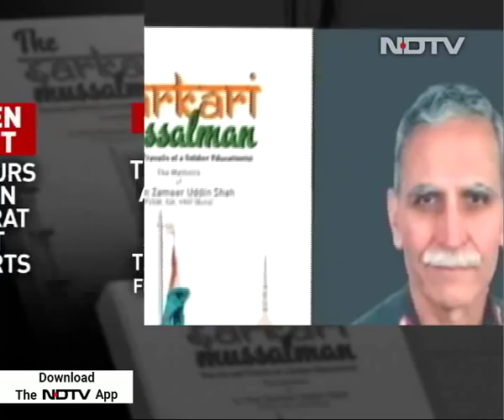Army Lost 1 Day Waiting In Airfield: Ex-General On 2002 Gujarat Riots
The man who led the army in tackling the 2002 Gujarat riots says when violence peaked across the state, his soldiers lost a crucial day waiting at an airfield. In a new book, Lieutenant General Zameer Uddin Shah says after about 3,000 troops landed at an Ahmedabad airfield at 7 am on March 1, they waited for transport and other logistical support from the state government, which was delayed. In the soon-to-be-released memoir, "The Sarkari Mussalman", Lt General Shah or "General Zoom" as he was widely known, shares how he headed to then Chief Minister Narendra Modi's house to ask for help.